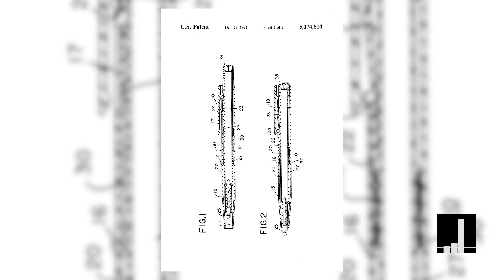How To Get Rich Quick With a Licensing Model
A licensing-based business model can help you get your product to market in no time.